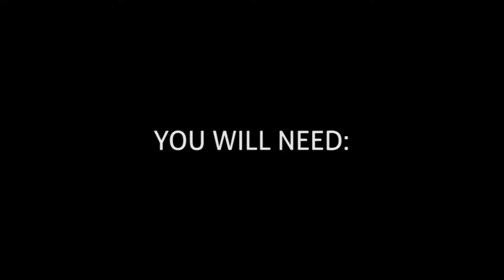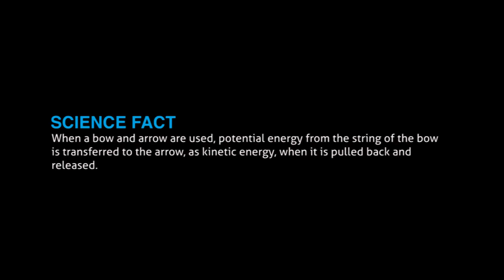Pen Bow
The stretched rubber band contains potential energy. When we release it, its potential energy is converted into kinetic energy, which pushes the refill out with a great force.